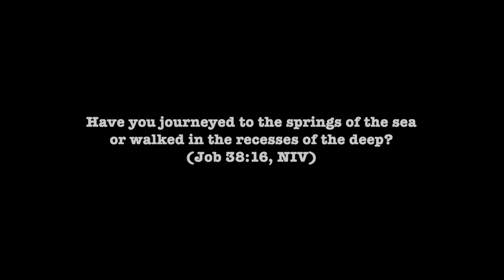Acadia Barnacles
Take a closer look at the barnacles that come out of their shells as the tide rises, combing the waves tirelessly for their daily meals!

Have you journeyed to the springs of the sea or walked in the recesses of the deep? (Job 38:16, NIV)